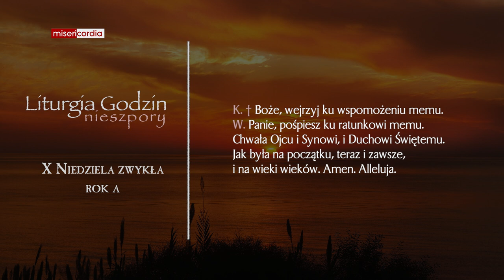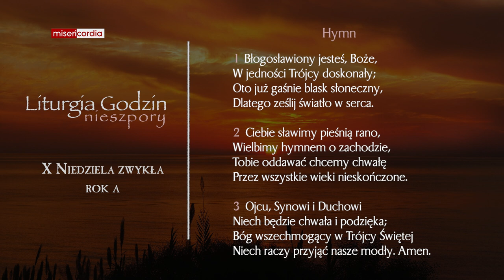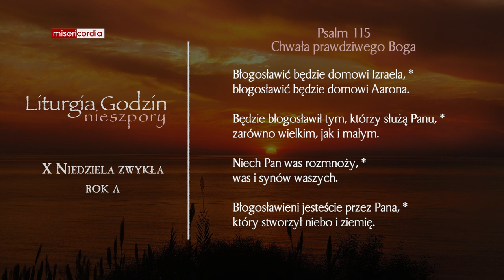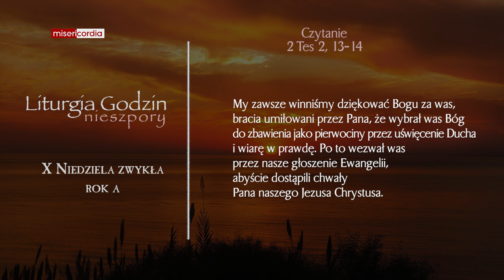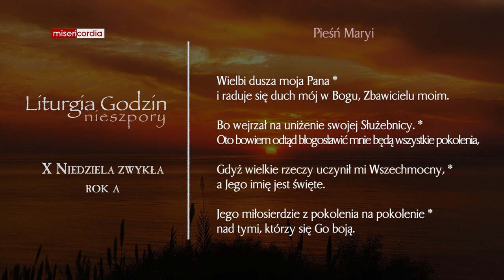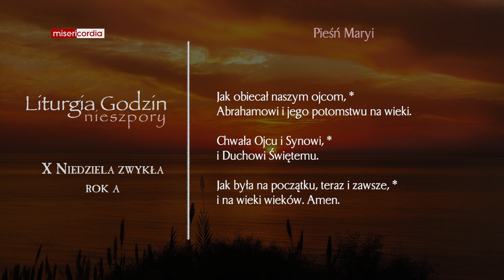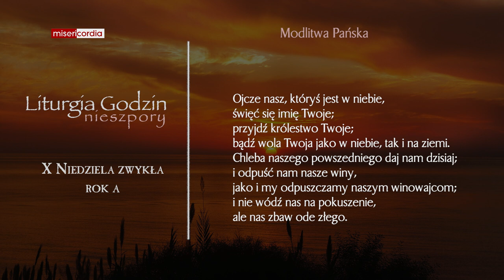Liturgia Godzin | II Nieszpory | X Niedziela zwykła (rok A)